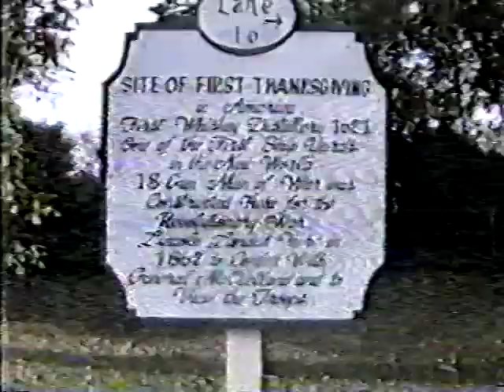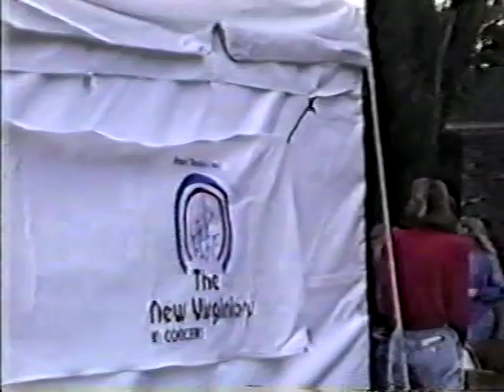New Virginians - VA Tech Berkeley Plantation Show 1990